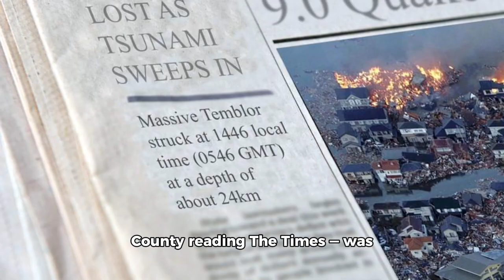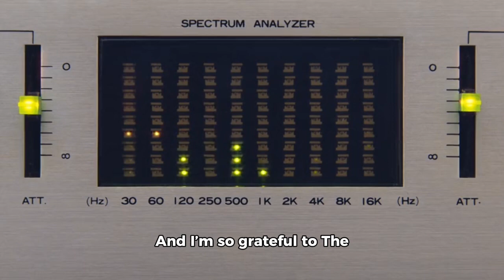Los Angeles Times’ former film critic Justin Chang wins Pulitzer Prize for criticism